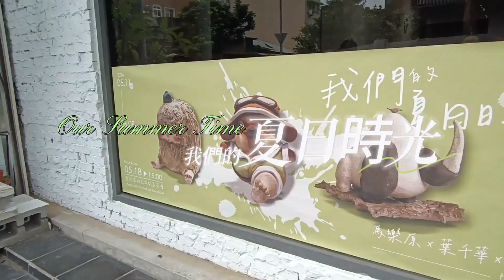【我們的夏日時光】馬樂原 x 葉千華 x 沈書民 陶作聯展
夏天，總是令人回想起一則則繽紛動人的故事，在這裡，亞米藝術將透過三位陶藝家的視角，呈現那些熱情奔放、青春洋溢的片段。透過文字、物件和故事，我們回顧曾經歡笑、成長和分享的瞬間，感受陽光灑落的溫暖，以及微風吹拂所帶來的舒爽，共鳴於夜晚星光下的浪漫。這個展覽不僅僅是對過往美好時光的懷念，更像是一場關於夏天的詩篇，一首關於青春的賦詩。我們攜手回到那年夏天，重新感受那份熱情與喜悅，繼續追逐那屬於我們的夢想與希望，共同譜寫屬於我們的夏日故事。

馬樂原，以生活周遭的自然環境為靈感，結合兒時記憶與生命經驗，捏塑出質樸的陶藝作品，刻意保留手作痕跡與土的原有質地，呈現自然生長不受拘束的生命力，並將擅長的插畫設計結合至藝術創作中，以繪畫筆觸與疊色作為陶藝作品上釉之特色，展現了豐富的表現力與純真的情感。觀者可以透過作品，重新感受內心深處已久的童真，獲得心靈上的療癒與愉悅。

葉千華，以陶塑為媒介，將日常麻雀化身為「啾斗」，象徵著生活中的平凡和溫暖。她的成長旅程充滿了追尋與探索，而啾斗們一直陪伴在她身旁。每件作品都見證著一段旅程，啾斗們柔軟的雙腿承載著對生命的希冀。作品不僅反映了對生活的理想與感受，也是對當下自我的探尋。

沈書民，作品「萬生像系列」以質樸的氣息與豐潤手感的特質，呈現多樣原野動物的對話。透過簡化的曲線勾勒，突顯牠們的基本特徵與生存環境。不同土質相拼，放大局部特徵，並加入非真實性體態線條，塑造出類抽象的狀態。這種極簡的獨特風格，彰顯出物種的多樣性與生命力，促使觀者反思與自然界的連結，並啟發對生命的敬畏與探索。

Our Summer Time - Group Exhibition of Ceramic Artists

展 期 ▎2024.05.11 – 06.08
地 點 ▎台中市西區民生北路138號
開 放 ▎10：00 - 19：00 (日、一休館)